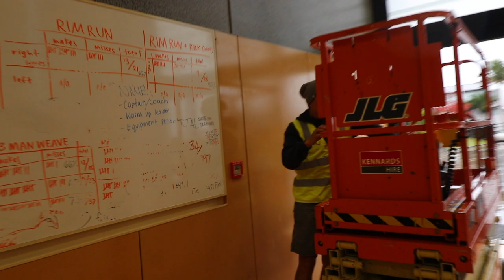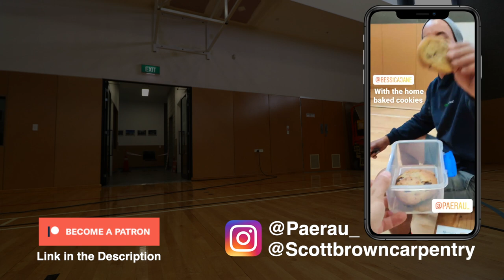Patching Plasterboard With Paerau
SEND STUFF TO HERE
Richmond 7050
New Zealand